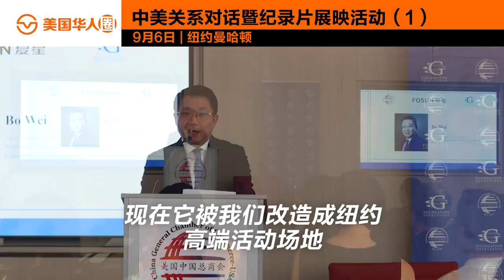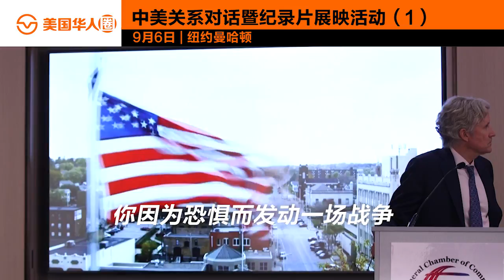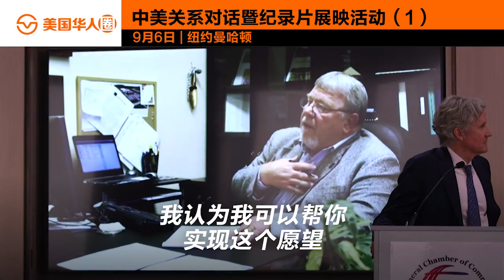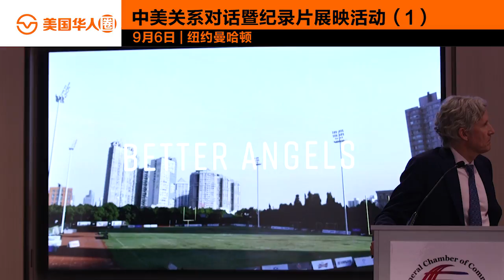The Future of US-China Relation 1 “百年史带：中美关系未来展望”对话会暨纪录片《善良的天使》展映活动 PART 1【美国华人圈】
On 6 September, China General Chamber of Commerce – USA (CGCC), CGCC Foundation and Fosun International Limited jointly held the “A Centenary Story of C.V. Starr & Co: China and the US in 2018 and Beyond” Dialogue and Private Screening of “Better Angels” event at 28 Liberty in New York. Maurice Greenberg, Chairman, and CEO of C.V. Starr & Co. Inc. and David Schner, President of LEADERS Magazine discussed the history of STARR and the future of US-China relations. CGCC also invited William Mundell, Producer of the documentary “Better Angels” and Chairman of IKM to share the film with the audience.
9月6日，美国中国总商会（以下简称总商会）、总商会基金会、复星国际有限公司在纽约28Liberty共同举办“百年史带：中美关系未来展望”对话会暨纪录片《善良的天使》（Better Angels）展映活动。